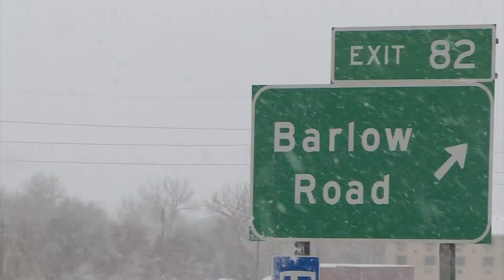More wet snow needed to fight Colorado drought conditions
Russ Schumacher, a state climatologist and professor of atmospheric science at Colorado State University said the state still needs many more snow storms to keep up with the amount of water needed.